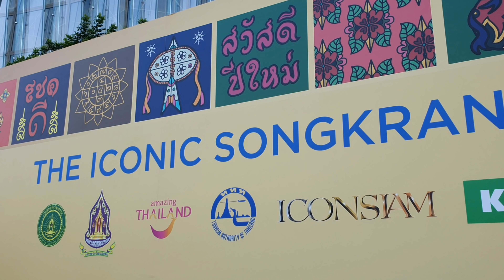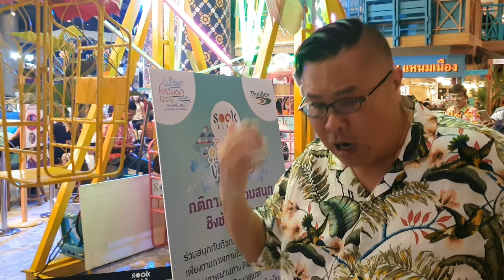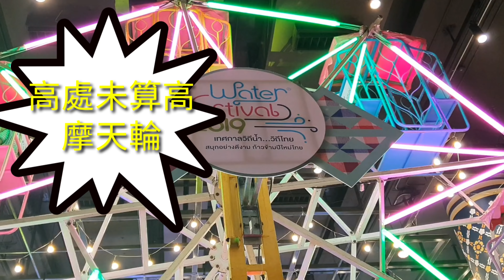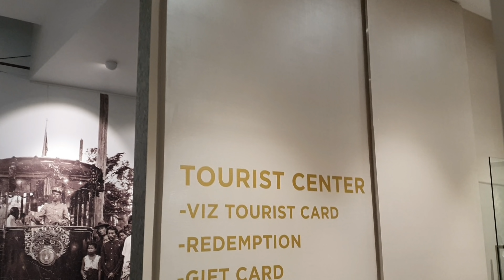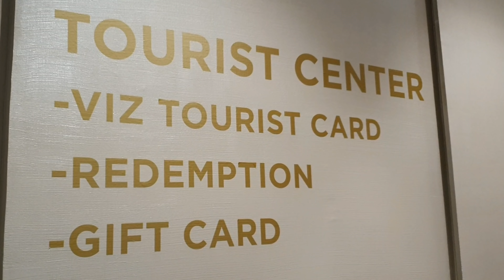曼谷潑水節2019 4月12 ICONSIAM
ICONSIAM 今年也是一個熱鬧的玩水地方! 商場之內更加有泰國各地的地道美食, 商場之外更加可以玩水！於是又一個潑水戰場出現了！一齊去片!